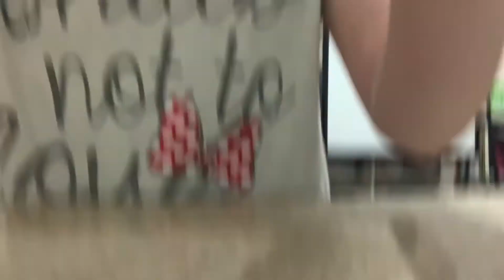4 types of players in among us